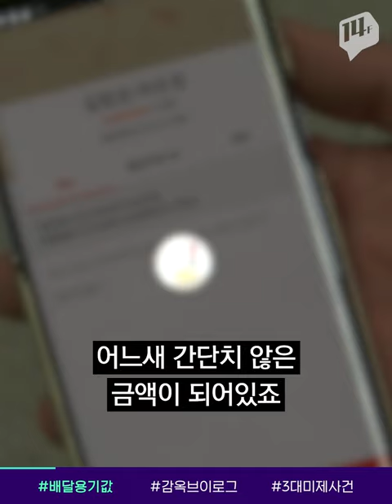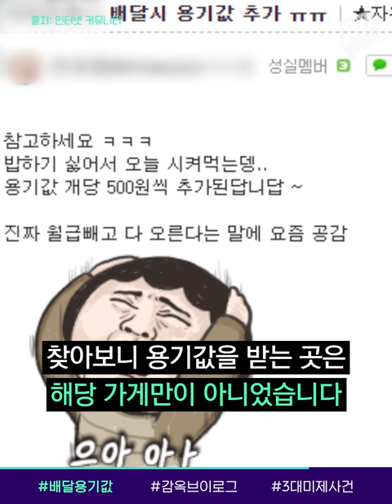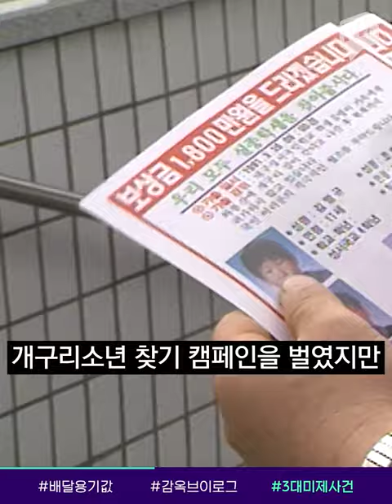배달 음식 시켰는데 용기값도 내라고요? ㅠ / 14F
밤이면 생각나는 그것...바로 배달음식이죠. 요즘은 배달료도 따로 받아 한번 시킬 때마다 2만 원은 훌쩍 넘는데요. 그런데 이제 배달료에다가 ‘용기 값’ 까지 받는 업체들이 생겨나고 있대요! 배달비도 모자라 용기값까지 받는다니...배달음식 시켜먹기도 참 힘든 세상이네요 ㅜ.ㅜ